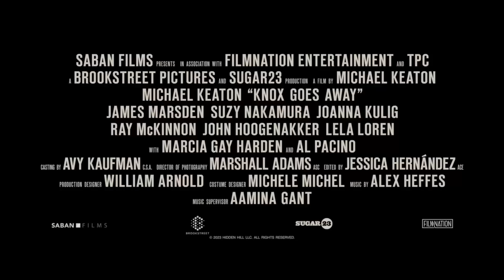KNOX GOES AWAY Official Trailer 2024 Michael Keaton, Al Pacino Movie HD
Plot Summary:

Knox, a seasoned contract killer diagnosed with a rare form of dementia, is offered a chance at redemption by his estranged son.
He must confront his past and complete one final job to save his son's life in a race against time as his memory deteriorates.

Additional Information:

The film also stars James Marsden, Suzy Nakamura, and Julian Sands.
It is scheduled for release in April 2024.